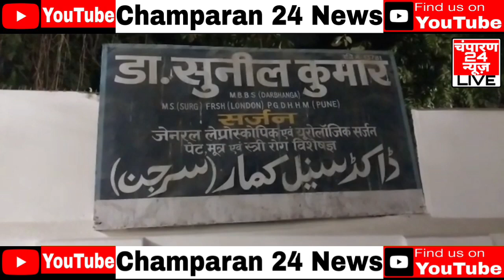इलाज के दौरान महिला की मौत, परिजनों ने अंगों की तस्करी का लगाया आरोप, जांच में जुटी पुलिस।